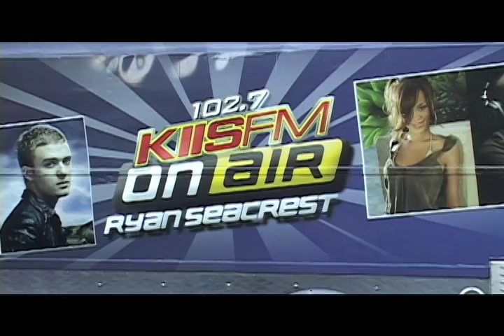Choc Hospital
The KIISFM staff along with some special guests came down and visited the kids of Choc Orange County